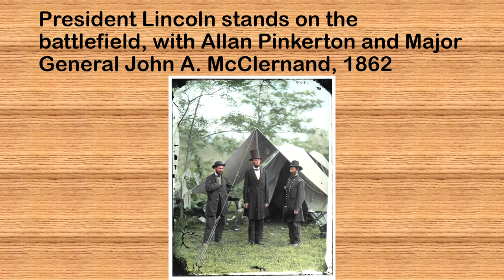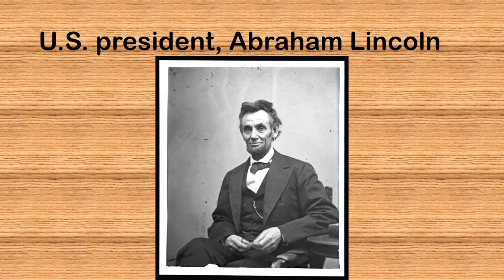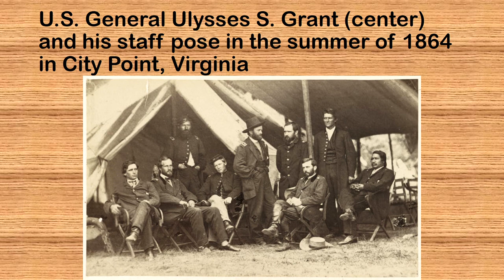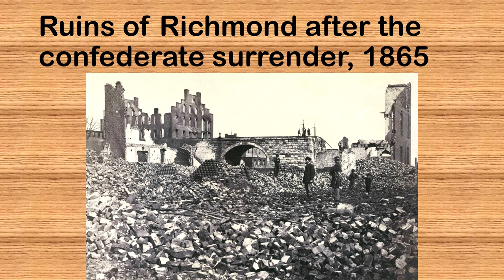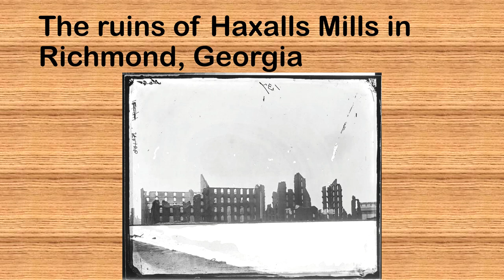PICTURES OF THE US. CIVIL WAR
The civil war was one of the saddest moment of the US history. In this video I will show you some of the pictures made on the battlefield and afterwards.